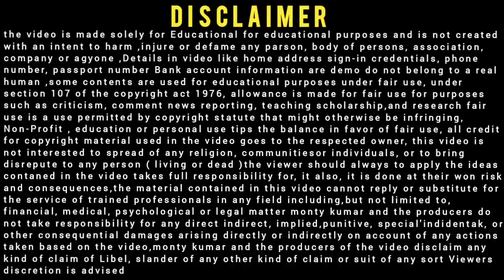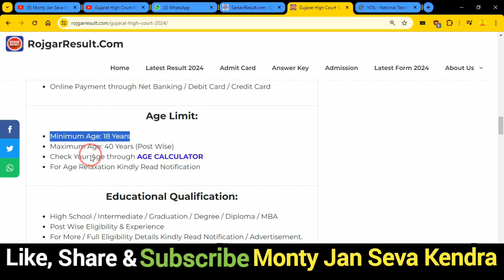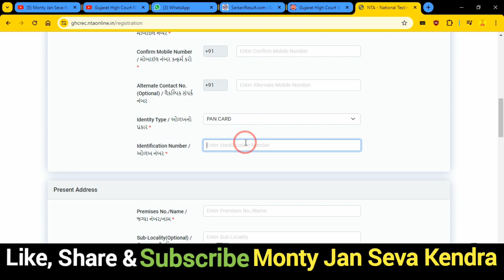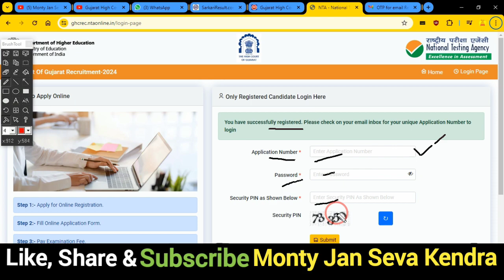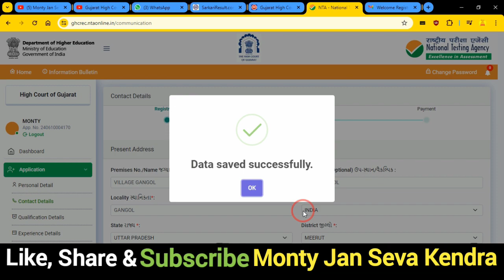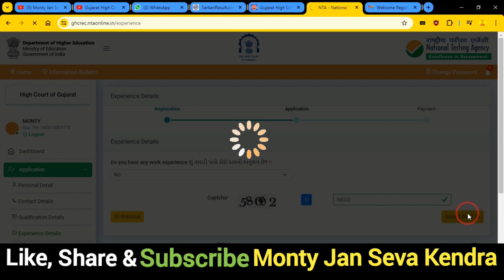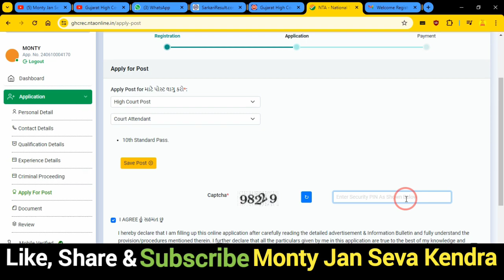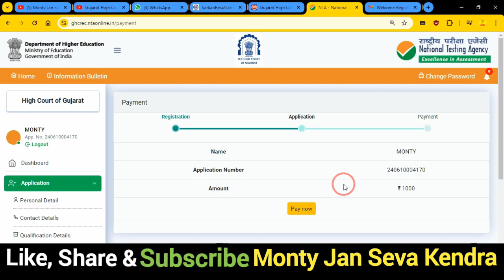Gujarat High Court Online Form 2024 Kaise Bhare ✅ Gujarat High Court Apply Online Form Bhare 2024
In this Video we discu Gujarat High Court Online Form 2024 Kaise Bhare ✅ Gujarat High Court Apply Online Form Bhare 2024

Dosto,👉is video me Maine aapko Gujarat High Court Online Form 2024 Kaise Bhare ke bare me jise dekhkar aap log is Bharti k bare me Puri jaankari step by step jaan payenge, i hope ye jaankari aapke liya faydemand rahegi so do watch full video

.Thnx. you.